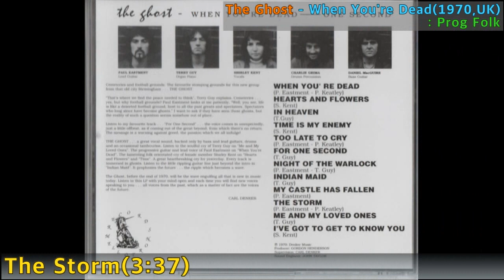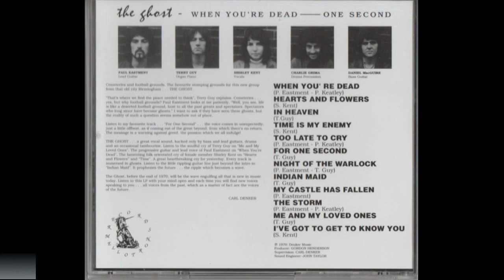[Prog] The Ghost - The Storm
The Ghost - The Storm / When You're Dead(1970,UK) / 3:37 / Prog Folk